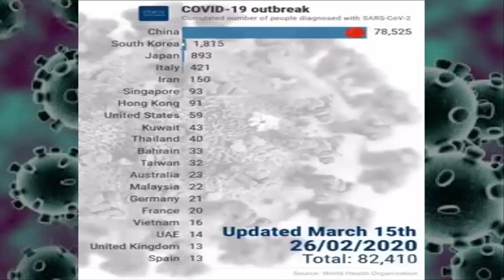Top Countries with Most CORONA VIRUS Cases nCOVID-19